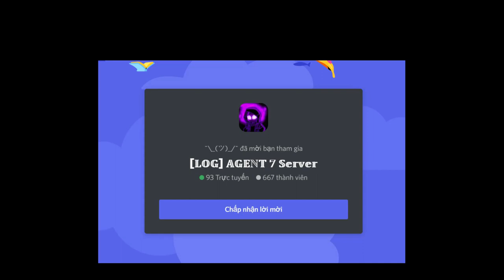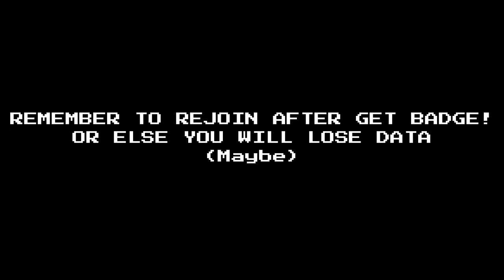[🎃Event Pt.1] Pumpkin Papyrus & Sans / Pumpking [Showcase] [Undertale: A Multiversal Timeline]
0:00 Intro
0:05 Merch Intro
0:11 How To Get Pumkin Papyrus
0:31 How To Get Pumpkin Sans
1:50 WARNING!
1:55 How To Get Pumpking
2:10 Pumpkin Papyrus Showcase
3:36 Pumpkin Sans Showcase
5:14 Pumpking Showcase
6:18 Outro